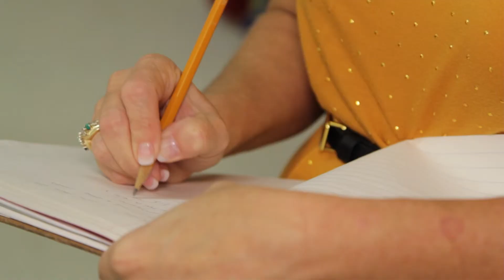Montessori Teachers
‎Montessori‬ teachers serve as a guide for each child to encourage his or her natural thirst for knowledge.